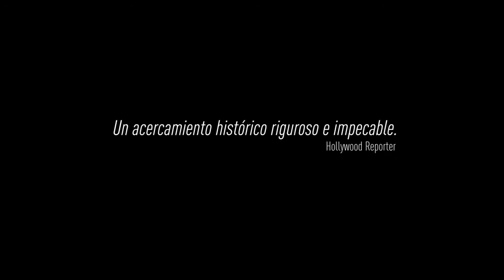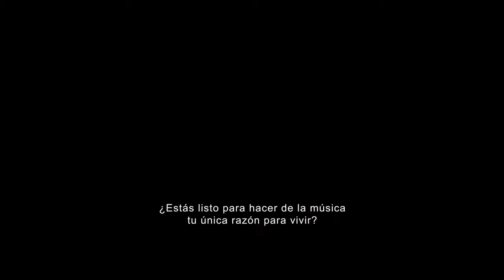ESTRENOS: TITANES DEL PACÍFICO y más!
EL JOVEN KARL MARX,TODO EL DINERO DEL MUNDO,  ZAMA, LA MÚSICA DEL SILENCIO y TITANES DEL PACÍFICO: LA INSURRECCIÓN